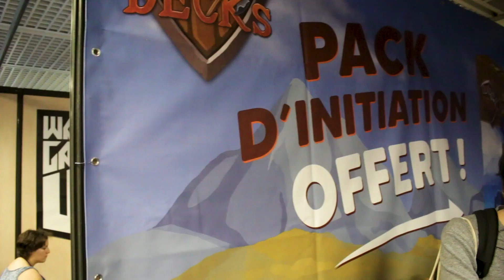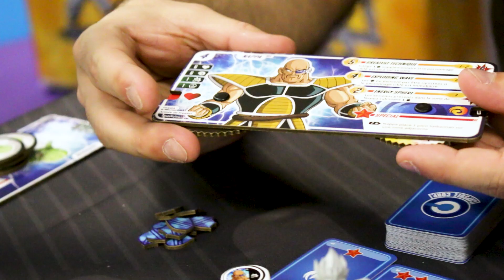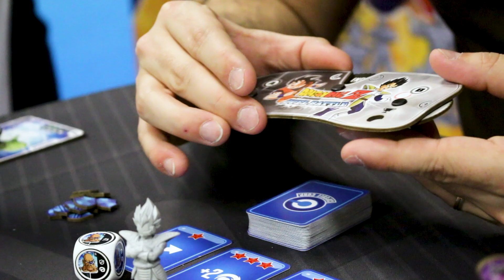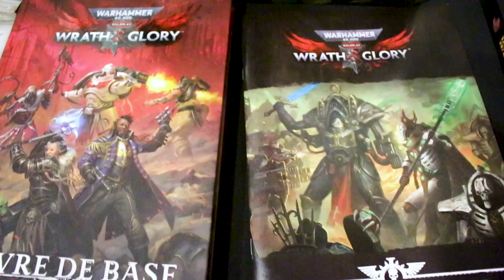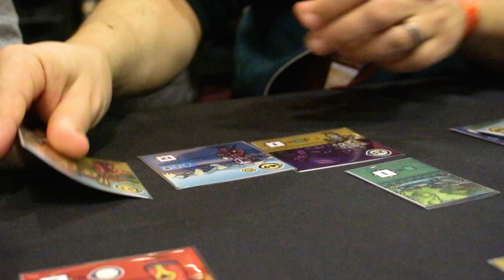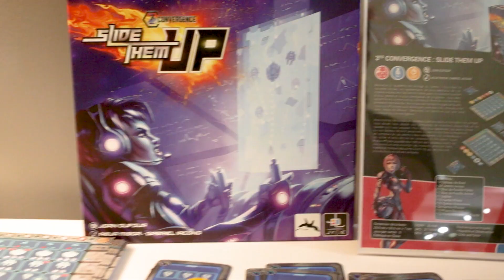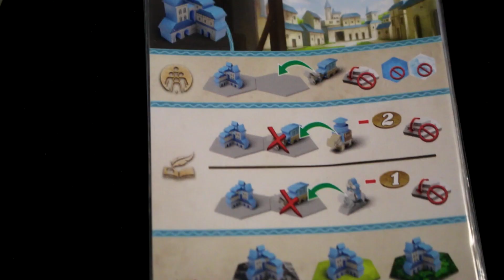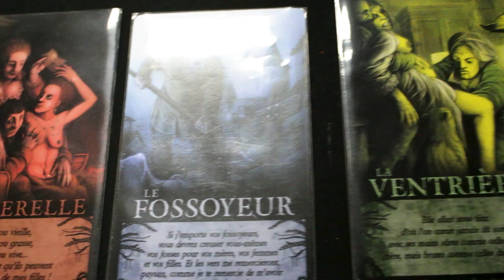FIJ CANNES - Les 3 JEUX que je retiens le PLUS !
2ème partie de ce vlog !
Les deux derniers jours du salon. J'en ai profité pour jouer et surtout découvrir d'autres jeux que j'avais hâte de voir ! En particulier le tout premier, vraiment...VRAIMENT !

Chapitrage :
00:00 • Et donc, ce Clash of deck ?
01:19 • Dragon ball Z Duel Battle chez Yoka by Tsume
08:12 • Passage à Blackrock games
08:33 • Faraway chez Blackrock games
12:26 • Visite à Ravensburger et Iello
13:40 • Rise and fall chez Ludically
20:06 • Bon, faut aller au FIJ ou pas ?